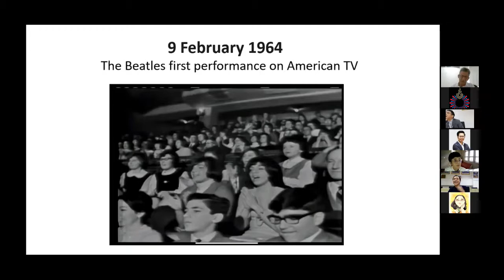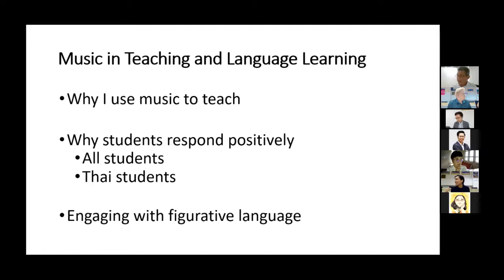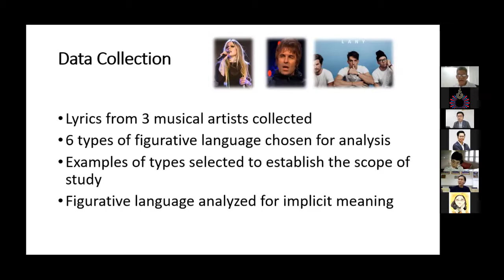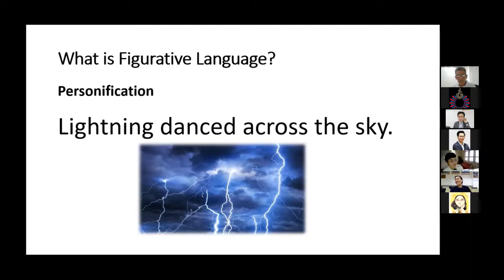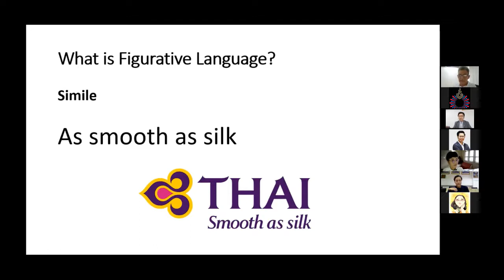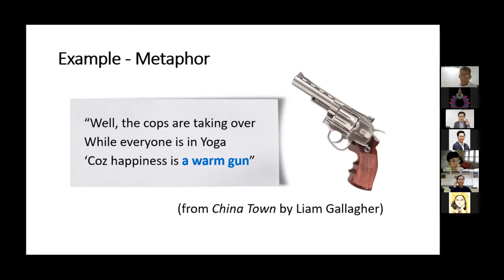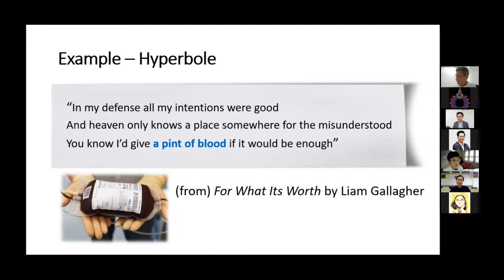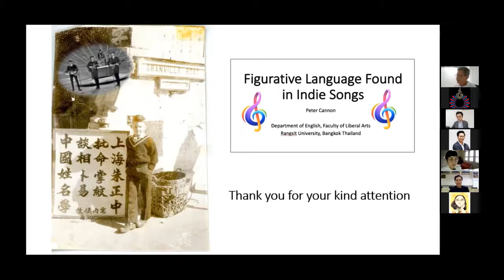IN21-156 George Lewis Cannon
Figurative Language Found in Indie Songs